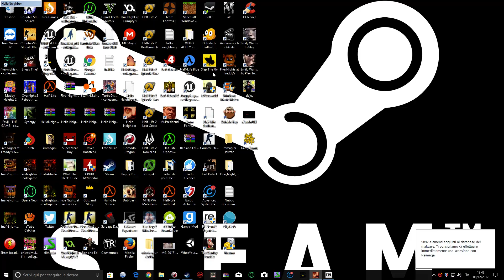finalmente è uscito. hello neighbor game break